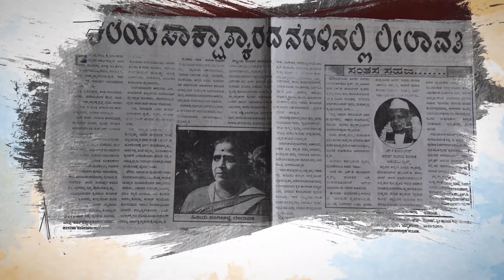ಅರಳಿ ನಿಂದಿಹೆನು | ಆನಂದಕಂದ | ಎಚ್ ಆರ್ ಲೀಲಾವತಿ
ಅರಳಿ ನಿಂದಿಹೆನು!

ಆನಂದಕಂದ ಅವರ ರಚನೆ, ಎಚ್ ಆರ್ ಲೀಲಾವತಿ ಅವರ ಸಂಗೀತ ಸಂಯೋಜನೆ  ಹಾಗು ಗಾಯನ.

ಸಾಹಿತ್ಯ..

|| ಅರಳಿ ನಿಂದಿಹೆನು.. ಹುರಳ ಹೊನಲನ್ನು ..
ಬರಿದೆ ಗಾಳಿಯಲ್ಲಿ .. ಹರಡುತಿಹೆ ನಾನು!
ಮುಳ್ಳ ಕೊಂಪೆಗಳು  ಕಳ್ಳಿ ಕಂಟಿಗಳು
ನನ್ ಮೆಯ್ ಸಿರಿಯ.. ಮಾಡಿಹವು ಮರೆಯ. !

ಮಾಲಿಗರು ಬಂದು.. ಮಲರ ತಿರಿವಂದು..
ನನ್ನ ಮುಸುಕಿರುವ..ಮುಳ್ಳ  ಮೆಳೆ ಮುರಿದು .
ಒಡೆಯನಡಿಯೆಡೆಗೆ..ಒಯ್ಯಬಹುದೆಂಗೆ.
ನಡೆಯೆ ಬಿಡುತವರು. ಸುಯ್ದು ನಾ ನಿಂದೆ. ||